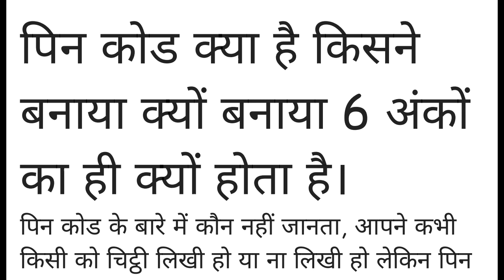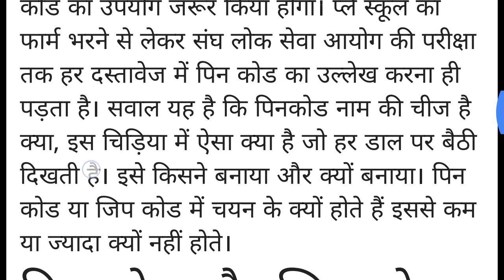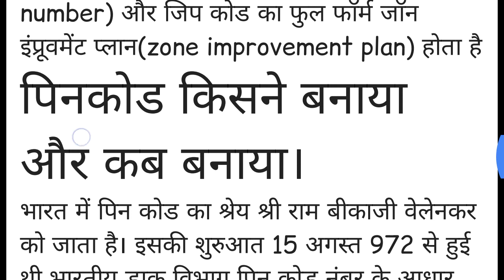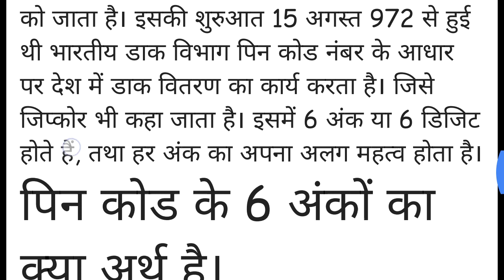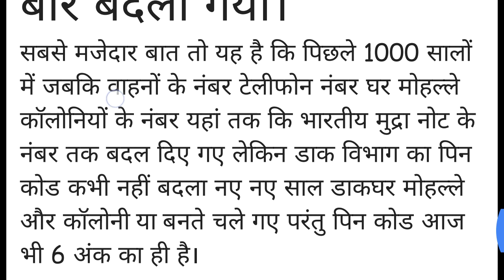पिन कोड क्या है किसने बनाया और कब बनाया ।। What is a PIN code, who created it and when?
Draughtsman Civil 2nd year theory important question
Hello guys kaise ho
Is video me Maine Draughtsman civil theory 2nd year  Important questions ke bare me bataya hai ???
Ager app canfuse hai ki kise taeyari kerna hai #
To ye video poora dekhna # pata chale jayega !!